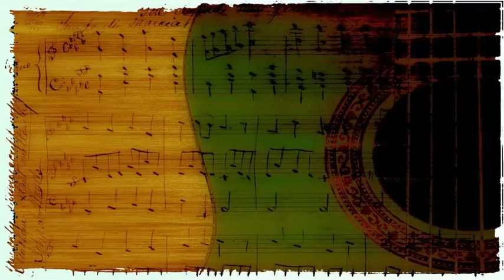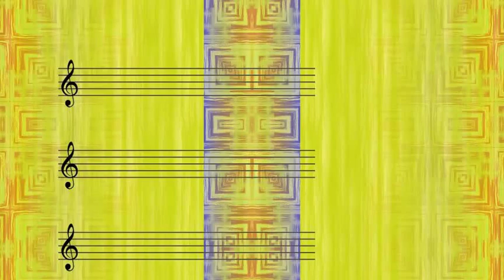Tal Farlow - Meteor